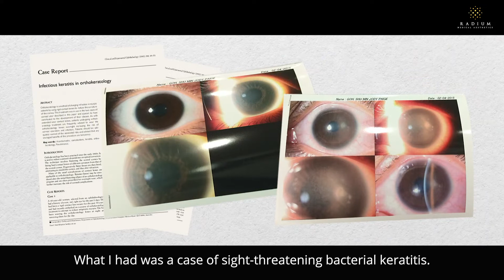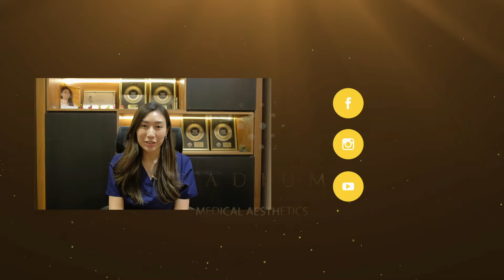Getting Personal with Dr. Jody Paige Goh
Dr. Jody Goh opens up and shares with us an incident that almost made her lose her vision in one eye taught her to appreciate everything in life, especially things that we often take for granted.

In this video, she also tells us how her interest in arts and craft translated to her love for medicine, especially surgery and aesthetic medicine.

Get up close and personal with our latest member of the Radium family.

Welcome to Radium once again, Dr. Jody!